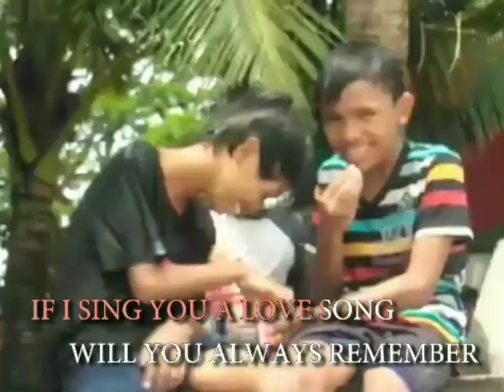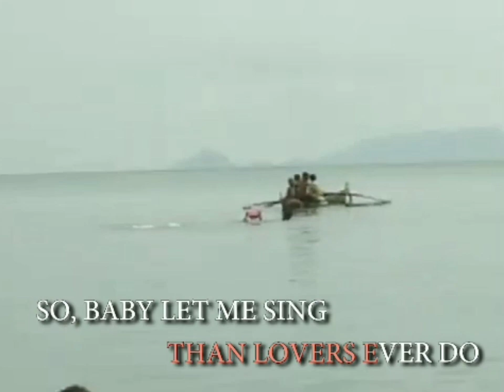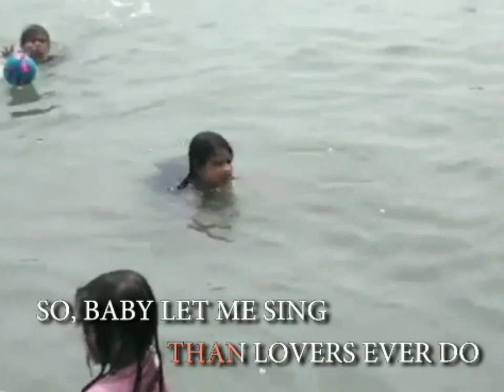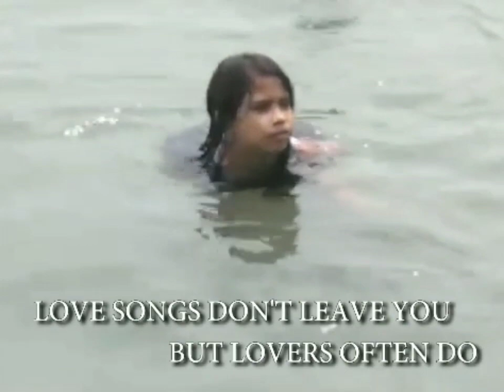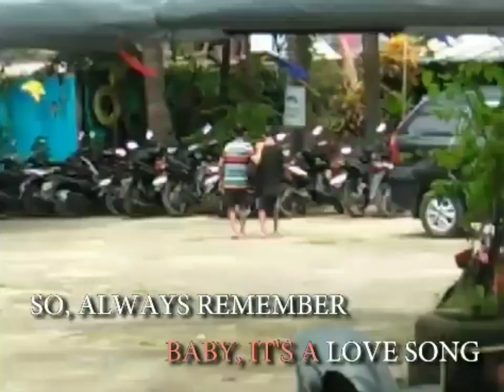12. IF I SING YOU A LOVE SONG (PHI VIET)